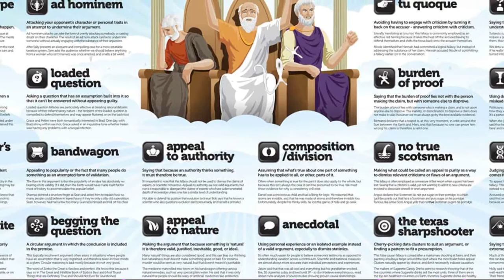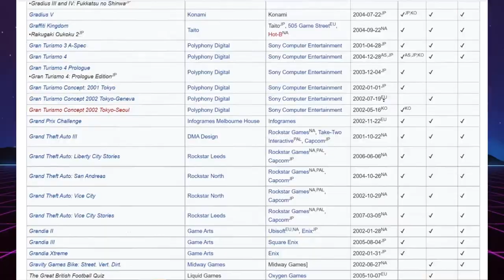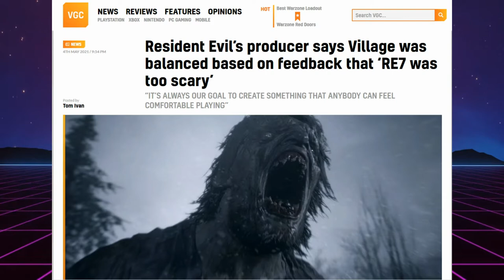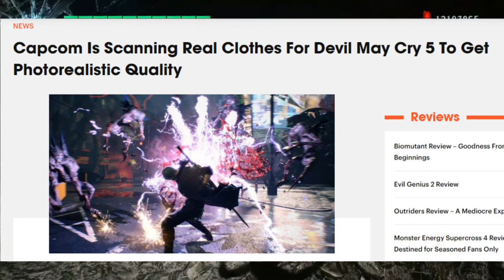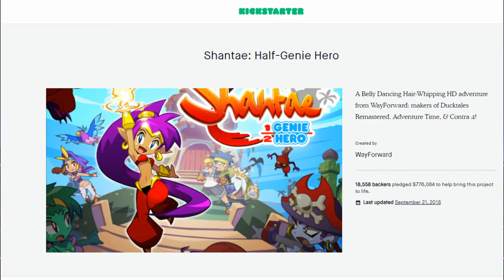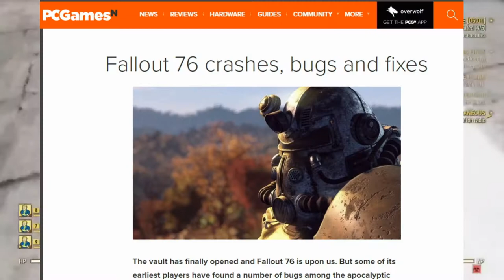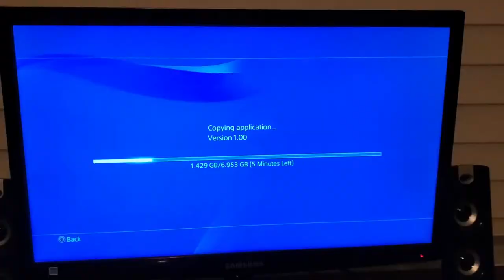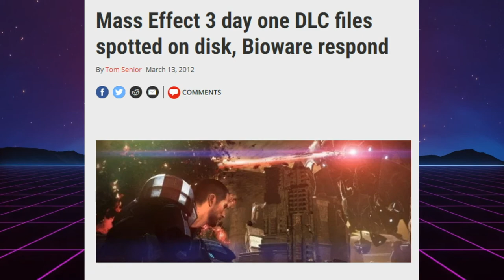Why the sixth generation of consoles was the best generation...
I'm an old man the video. But in all seriousness this was a pretty great time to be a gamer.  The PlayStation 2 and the Nintendo GameCube had one of the greatest collective games library of all time. The sixth generation of consoles just had a lot going for it. Entire genres were created and mastered in this era like the "character action genre" or the "open world" genre. Think about how crazy it is that we had Devil May Cry and Grand Theft Auto all figured out in this time period. Horror games reached their apex with games like Silent Hill 2, and Resident Evil 4, to this day those are still some of the best horror games you can play.

There were also a lot of little accomplishments along the way. Metroid made the jump into 3d with Metroid Prime, Metal Gear Solid had its greatest outing (MGS3). 3D graphics started to look amazing to the point that some of those games have stood the test of time. We just had so many highs hit that I feel we will never reach them again.